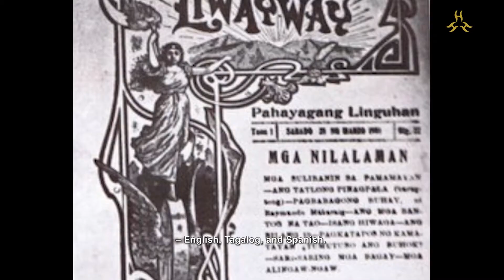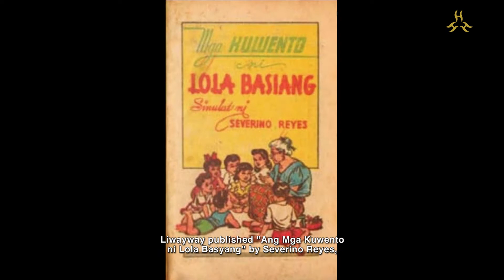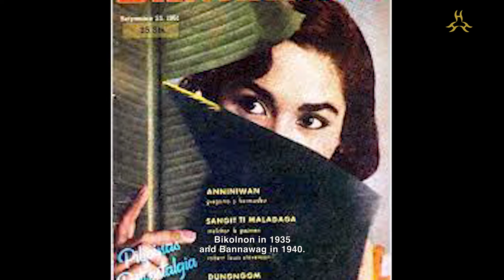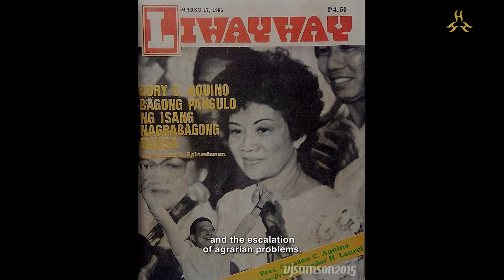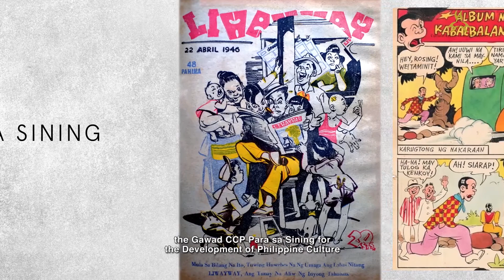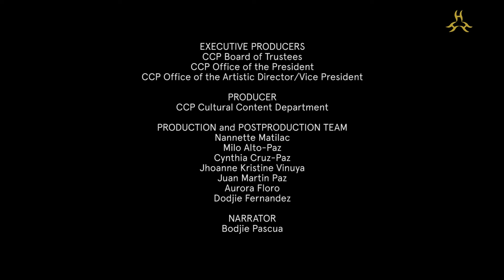Liwayway Magazine, 2020 Gawad CCP Para Sa Sining, Development of Philippine Culture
The Gawad CCP Para sa Sining 2020 for Development of Philippine Culture is bestowed upon Liwayway Magazine.

As a cultural institution, Liwayway was no passive witness to history, content to merely reflect the passage of time. At key points and in the exigencies of culture, society, and history, it produced, with courage and steadfastness, significant texts which held up a mirror to the nation’s difficult journey from the American period until the present.

Liwayway spread the Filipino language, promoted the novel, short story, and komiks as literary forms, encouraged new writers to reimagine the world, and published works that spoke truths about the Philippine society.